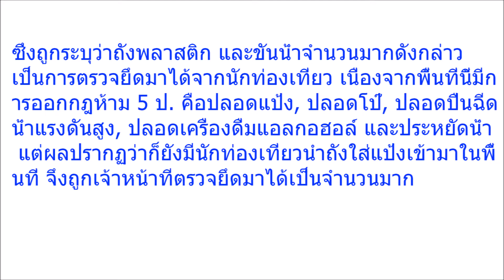จุกอกพูดไม่ออก!! เมื่อจนท กวาดพื้นที่เล่นสงกรานต์ เห็นสภาพแล้วบอกเลย สงสารสุดๆ